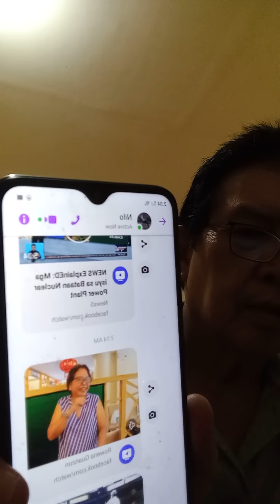DAPAT BANG IBOTO SI GADON? LGBT HUWAG NYONG KALIMUTAN SI QUIBOLOY! AT IBA PA...